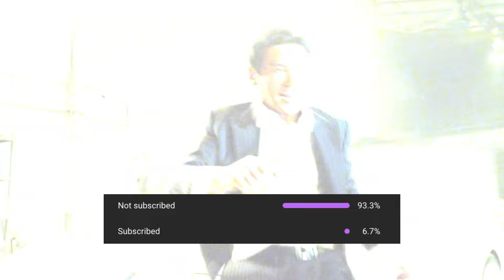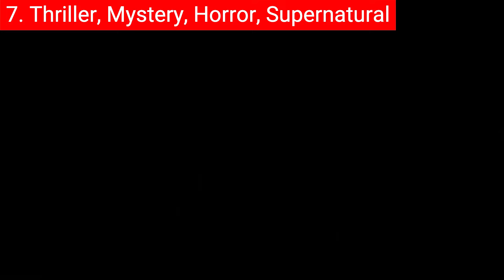November 2024's TOP 10 Netflix Korean Movies You Won't Want to Miss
Intro
Top 10 - My Heart Puppy (멍뭉이).
Top 9 - The Tooth and the Nail (석조저택 살인사건).
Top 8 - City of Fathers (부산).
Top 7 - Exhuma (파묘).
Top 6 - Mission: Cross (크로스).
Top 5 - Veteran (베테랑).
Top 4 - The Vanished (사라진 밤).
Top 3 - Phantom (유령).
Top 2 - Officer Black Belt (무도실무관).
Top 1 - Uprising (전,란).

Hi and welcome back! From powerful narratives that tackle pressing social issues to whimsical stories full of laughter and nostalgia, this month's top contenders on Netflix are sure to resonate with viewers across all tastes. Whether you're in the mood for a gripping mystery or an uplifting romance, these films not only entertain but also spark deeper reflections on life’s complexities. So grab your popcorn—let's explore what November 2024 has in store for movie lovers everywhere!

Background music